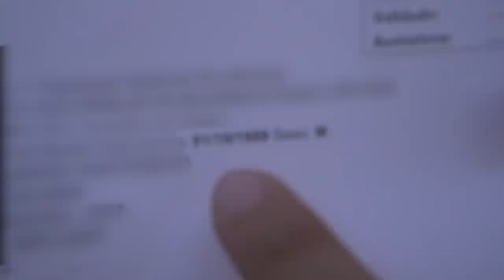FUI TOMAR A VACINA MAS ….. !! 🦠💉 * deu ruim 😢*